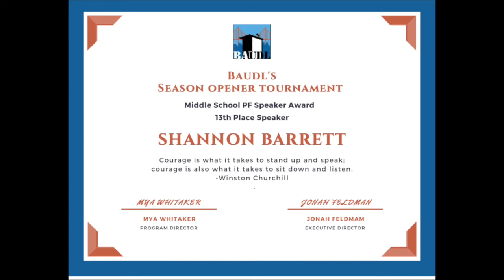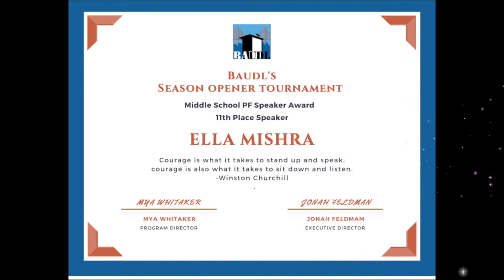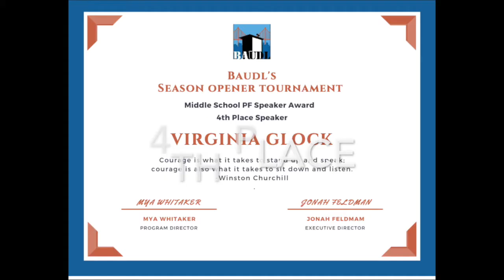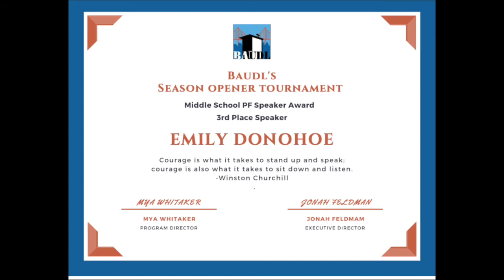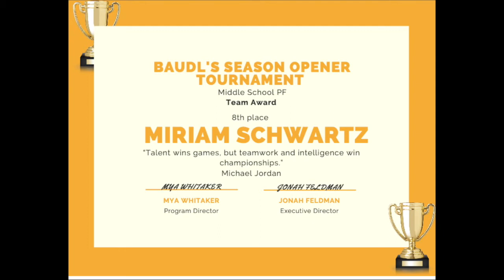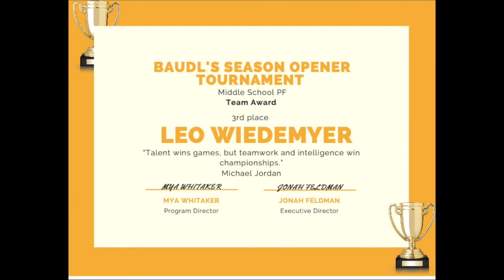Middle school public forum award ceremony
BAUDL'S Season Opener Tournament Award Ceremony

 This award celebrates the Middle School  Public Forum Division's Top 15 speakers and Top 8 teams. Please continue to celebrate your winnings below in the comment section. All debaters will receive a certificate, it will be sent to you Coach and Site Coordinator. The Top 3 speaker and Top 3 teams automatically win an additional prize sent to them, so make sure you send your info to your Site Coordinator or via Slack.

Congratulations